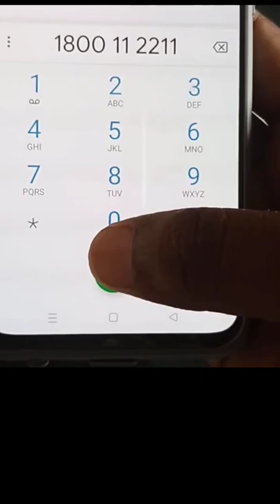SBI : घर बैठे खाते का पैसा 💵कैसे चेक करे | bank balance kaise check kare ❓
important link..